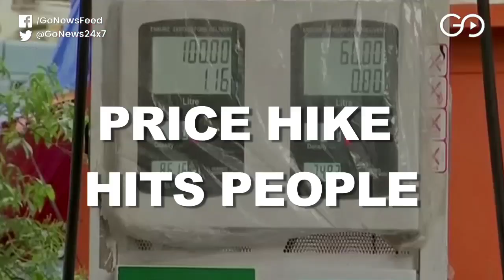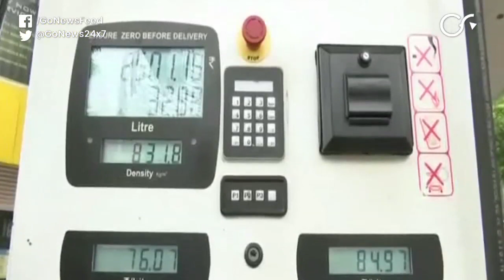Fuel Price Hike Hits People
Consumers in distress, urge the Government to take action as Petrol and Diesel prices continue to cross new highs